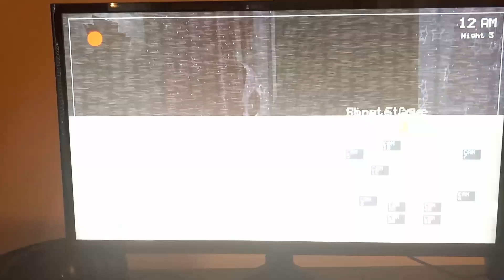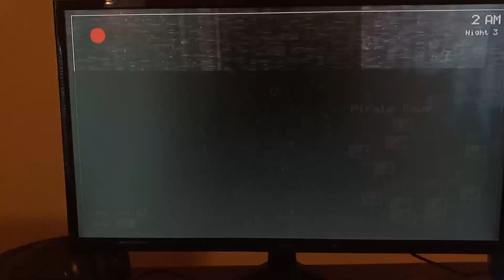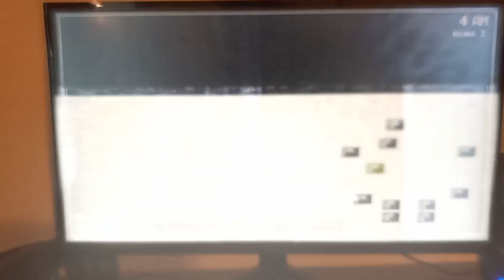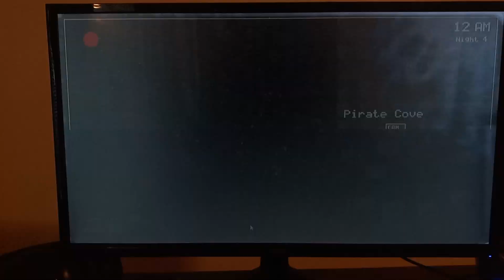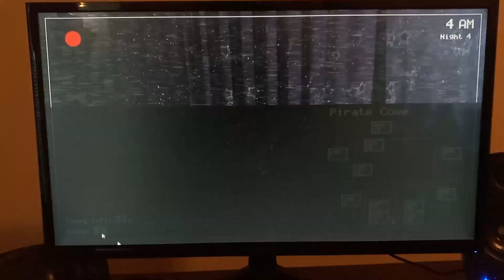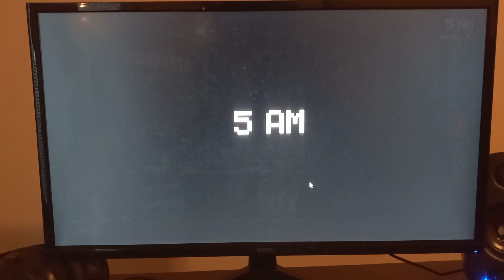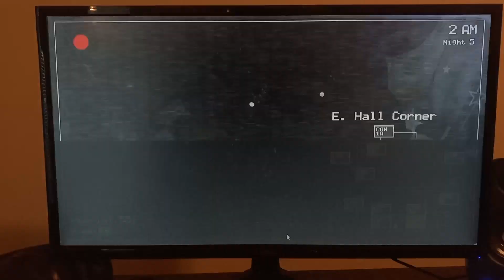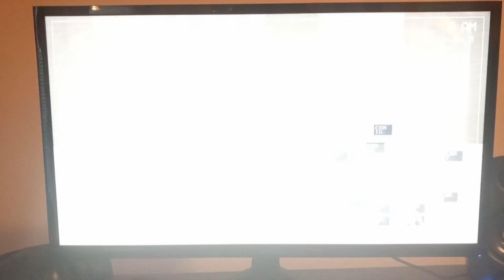five nights at Freddy's night 3 night 4 and night 5 done